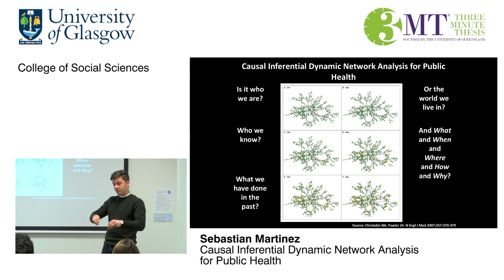Causal Inferential Dynamic Network Analysis for Public Health - Sebastian Martinez Bustos 2018 3MT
Sebastian Martinez Bustos presenting as part of the 2018 3 Minute Thesis Competition - Causal Inferential Dynamic Network Analysis for Public Health.